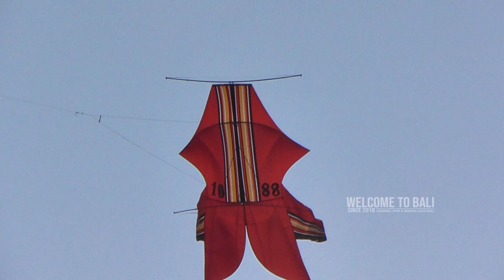BIG SIZE HARI PERTAMA LANGSUNG DAPAT ANGIN STRONG | MEL TANJUNG KITE FESTIVAL 2024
Mel Tanjung Kite Festival 2024.
Seri bebean Big Size.